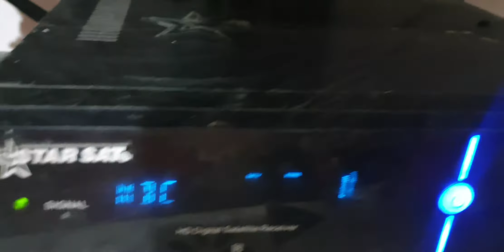ريسيفر ستارت سات هايبر ٢٠٠٠ هناك ريموت متداول بالسوق فيه مشكله اعرف ايه هي ؟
انك تعرف سبب المشكلة حتي لو لسه مقابلتهاش  ده اضافه لمعلوماتك وده هدفنا في قناه هنصنع المعلومه